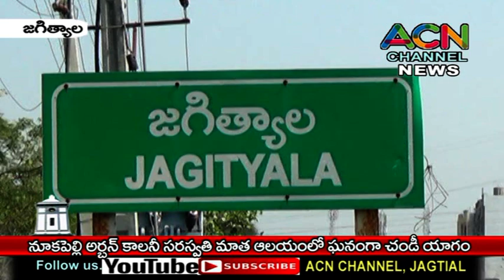మల్యాల మం. నూకపల్లి అర్బన్ కాలనీ సరస్వతి మాతా ఆలయంలో చండీ యాగం